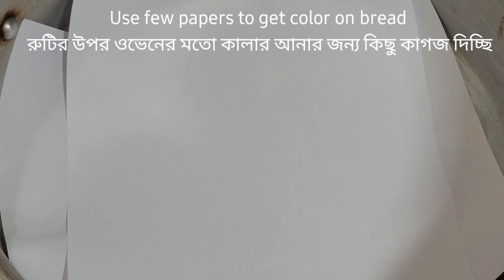চুলায় নরমাল সিলভারের হাড়িতে ও স্টিলের প্লেটে আটা দিয়ে তৈরী নরম তুলতুলে পাউরুটি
পিজ্জা সস রেসিপি | Pizza Sauce at Home | Homemade Pizza Sauce | বাসায় অল্প উপকরন দিয়ে সহজ পিজা সস